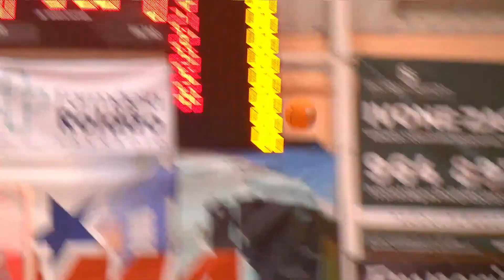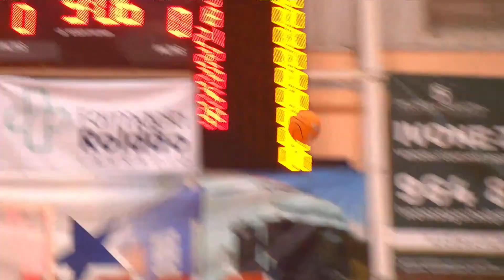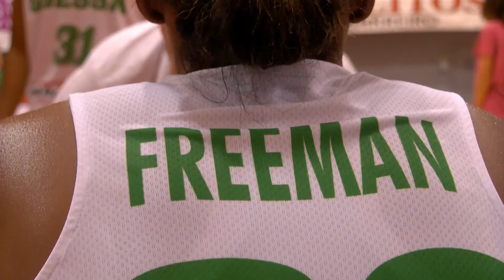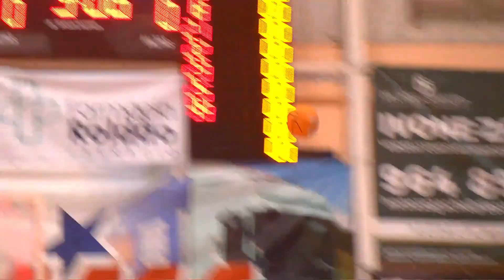GDESSA-Barreiro v Castors Braine EuroCup Women 23-24